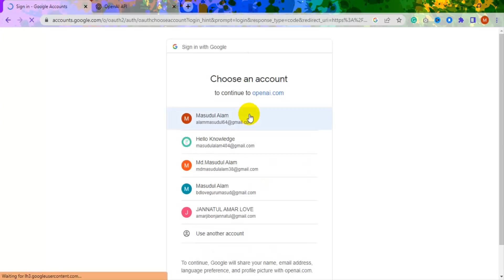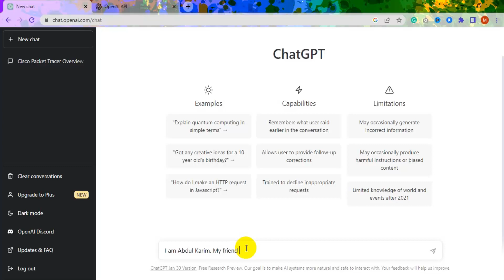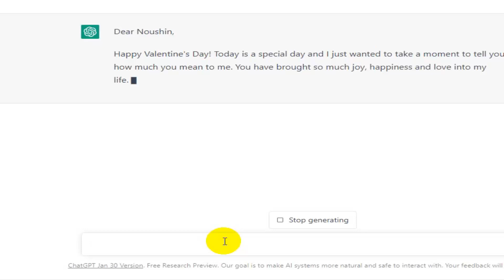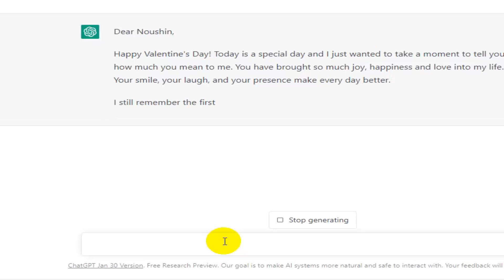How to wish Valentines day through Chatgpt Open AI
Here is the some tips for Valentine's day 2023 ||
Are you busy? Tension  about 14 February? NO tension! Chat gpt is along with you.

some Keywords
Valentines Day Messages for Friends
Valentine Day Messages for Best Friend
Valentine Messages For Girl Best Friends
Valentine’s Day Wishes for Single Friend
Valentine Day Wishes For Friends
valentines day wishes,valentines day wishes for everyone,valentin's day quotes for everyone,Valentines day wishes for lover,happy valentines day wishes,what to write in a valentine's day card for a new relationship,What is a short message for Valentine's?,